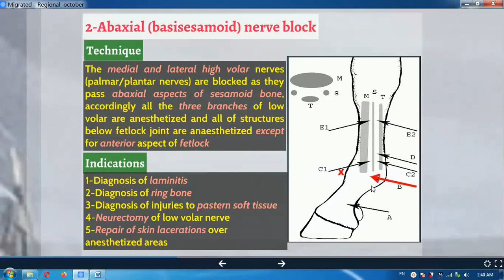II-REGIONAL ANALGESIA I-PERI-NEURAL B-Regional Analgesia Of Limbs 1-Horse 2-Abaxial nerve block